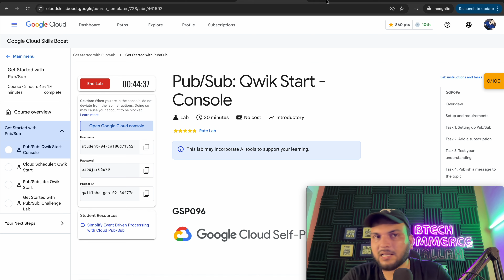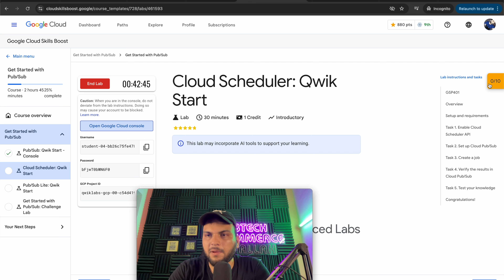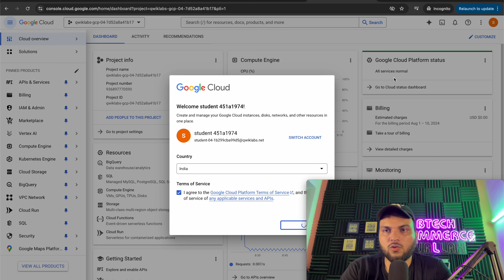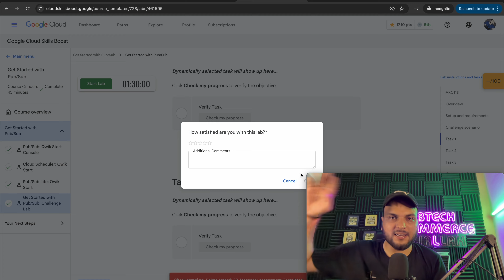Get Started with Pub/Sub Skill Badge Complete Solution Under 5 Mins